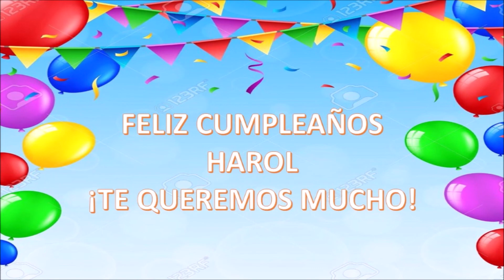FELIZ CUMPLEAÑOS HAROL!!